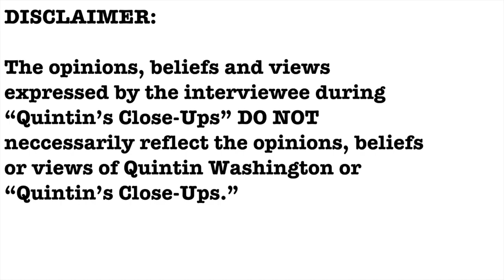Isle of Palms Police Chief Kevin Cornett interview- Quintin's Close-Ups™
The City of Isle of Palms is gearing up for a busy Memorial Day Weekend on the island. Police Chief Kevin Cornett tells me what you can expect if you are heading to the island this weekend.